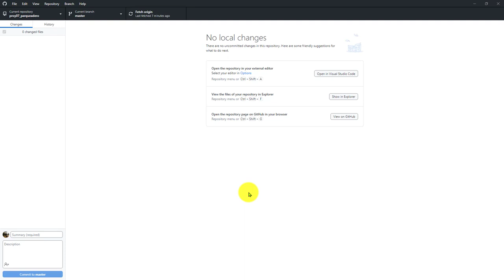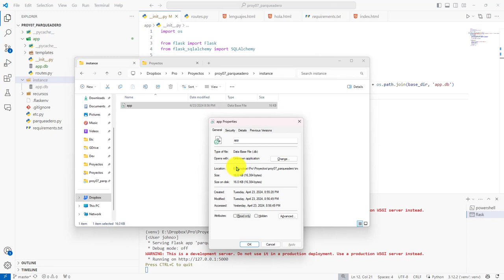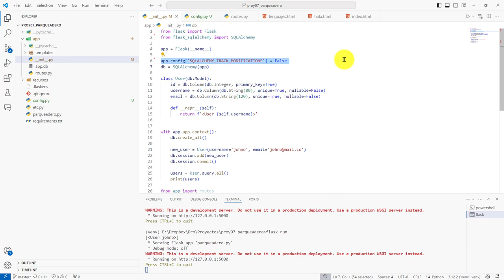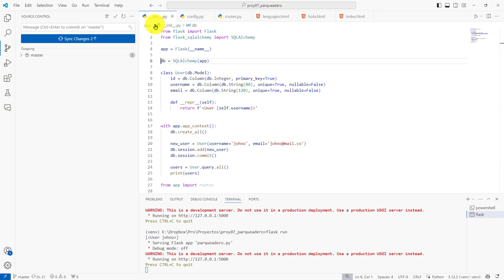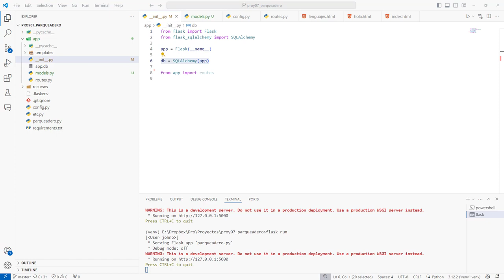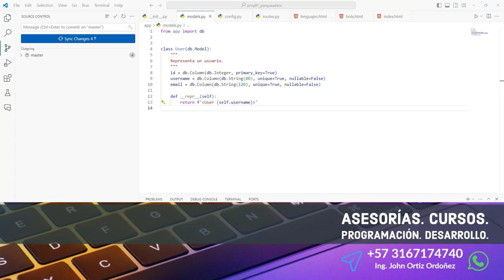153: PROYECTO 7 Organización de la Configuración de una Aplicación Flask en una Clase Especializada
153: PROYECTO 7 Organización de la Configuración de una Aplicación Flask en una Clase Especializada.